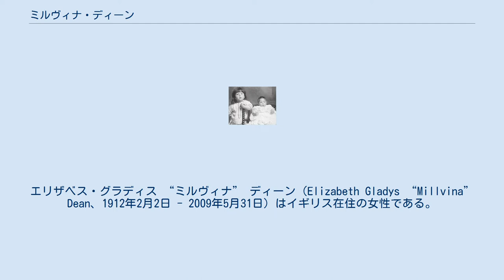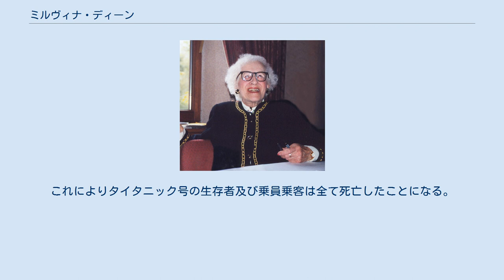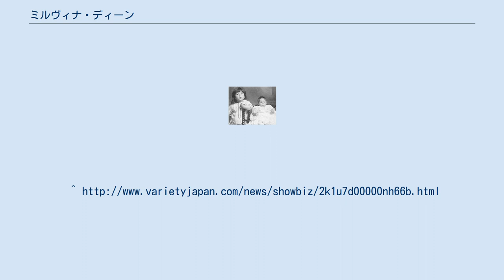ミルヴィナ・ディーン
イースト・デヴォン出身の人物
エリザベス・グラディス “ミルヴィナ” ディーン（Elizabeth Gladys “Millvina” Dean、1912年2月2日 - 2009年5月31日）はイギリス在住の女性である。
タイタニック号の最年少乗客で最後の生存者だった。
 ミルヴィナ（右）と兄・バートラム（左）。
1913年撮影。
 1912年に農業を営む父・フランクと母・エヴァの長女として誕生。
1歳年上の兄・バートラムがいる。
その後タバコ店を開くためアメリカへ移住する両親に伴われ、タイタニック号の3等船室に乗船。
当時生後9週間で、タイタニック号の乗船者の中でもっとも若く、また唯一の1912年生まれであった。
同年4月15日の沈没事故でミルヴィナとエヴァ、バートラムは救命ボートに避難し生還するが、父フランクを失う。
生還した母子は、その後イギリスに帰り政府系機関や工業系商社で働き、生涯結婚することはなかった。
 晩年、イギリスのサウサンプトンで暮らしていた彼女は、同じくタイタニック号生存者であるリリアン・アスプランド(1906年10月21日 - 2006年5月6日、事故当時5歳)やバーバラ・ウェスト・ダニントン(1911年5月24日 - 2007年10月16日、事故当時生後10か月)とは異なり、公の場に比較的よく出ている。
もっとも事故当時は生後9週間で、7歳のとき母親に聞かされるまで自身がタイタニック号の乗船者であることは知らされていなかった。
 ディーン親子が避難した救命ボートは10号ボートで左舷のやや船尾に設置されており、約40名の人がこのボートに避難し救出されている。
これ以前におろされたボートは基本的に1等船客しか乗っていないため、ディーン親子は約300名の2等船客及び3等船客生還者の中でも1番早く船から脱出した部類に入る。
なお、2007年に亡くなったダニントンや唯一の日本人乗船者である細野正文もこのボートに乗り込み生還している。
 2006年に腰の骨を折ってからは、サウサンプトンの老人ホームで暮らしていたが、滞在費用の工面に困り、2008年10月にはタイタニック号の思い出の品を競売にかけるなどしていた。
 2009年、この窮状を見かねたレオナルド・ディカプリオとケイト・ウィンスレット（共に1997年の映画『タイタニック』に主演）が、彼女の老人ホーム費用を援助した。
2人は声明の中で、ディーン氏が将来の安全を感じてゆっくりと休養できることを希望する、と述べている。
 2009年5月31日、サウサンプトンの老人ホームにて97歳で死去。
これによりタイタニック号の生存者及び乗員乗客は全て死亡したことになる。